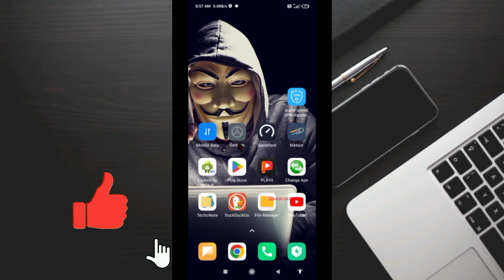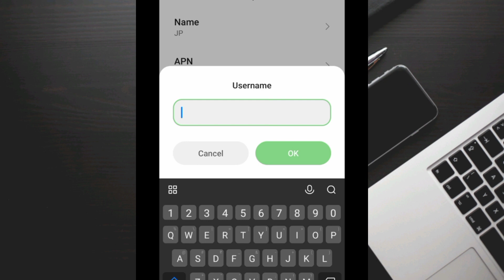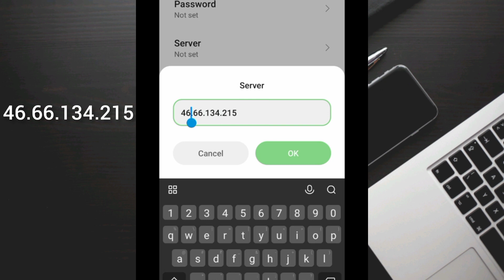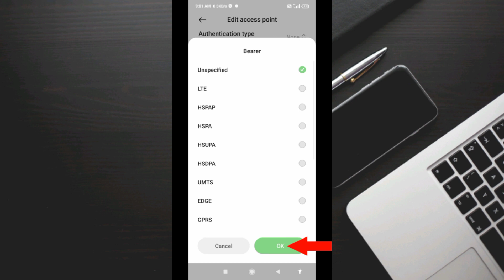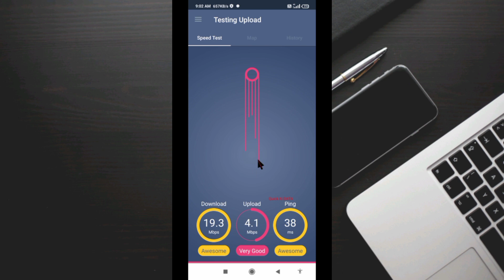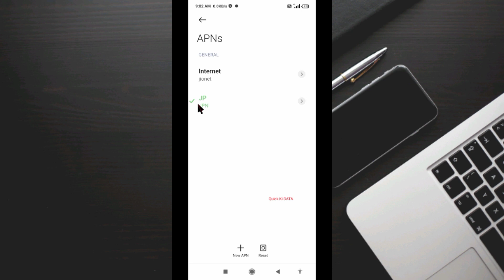4g to 5g apn settings 2023 quick ki 5g speeds for android phone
4g to 5g apn settings 2023 quick ki 5g speeds for android phone | new apn settings 2023
Hello Friends,
 ▶Android User's.
▶APN Settings for Android
1.▶Tap the [Settings] icon in the app list screen.
2.▶Tap [More...] from [WIRELESS & NETWORKS], and then tap [Mobile networks].
3.▶Tap [Access Point Names].
4.▶From the menu button, tap [Save]. Return to APN list screen and tap the created APN radio button. The setting is now complete.